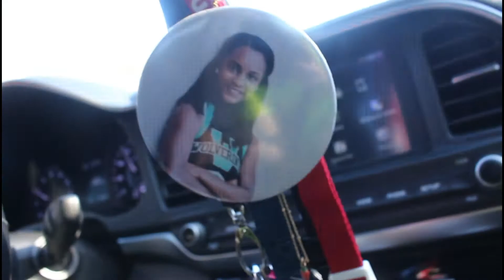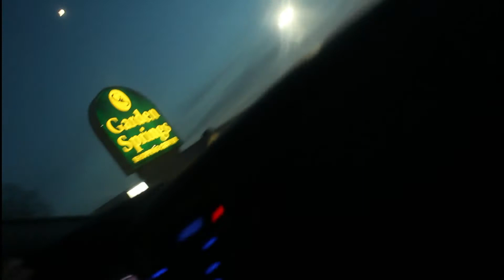I BOUGHT A NFT WITH 5$ 😱😱😱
OLD VIDEO NEW VIDS COMING RIGHT AFTER TODAY!!!